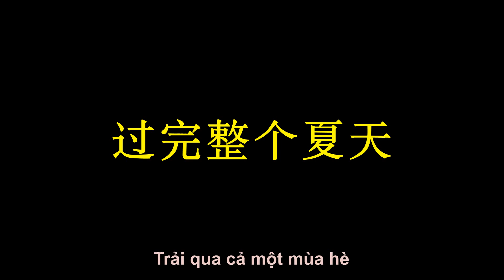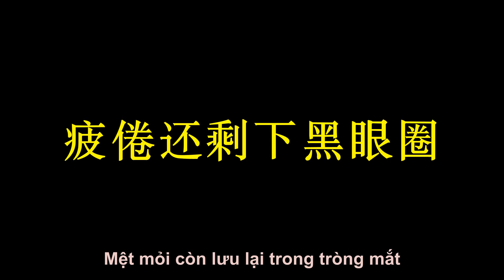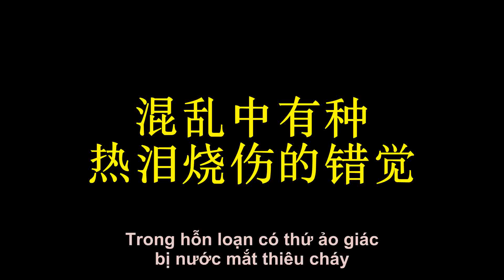Hoàng Hôn - Diêu Tư Đình【黄昏 - 姚斯婷】